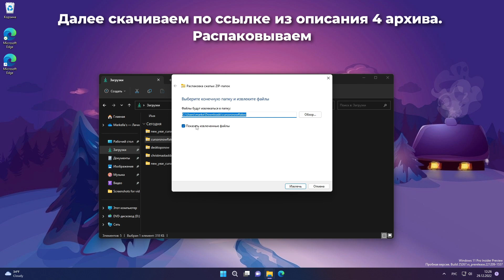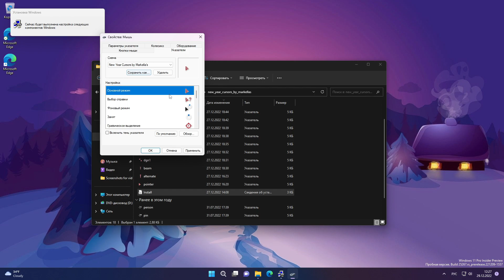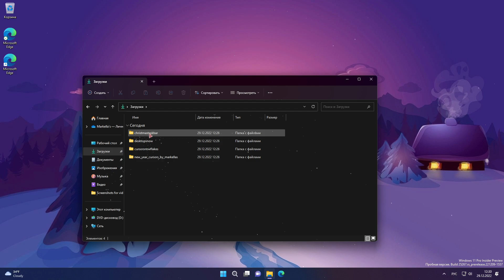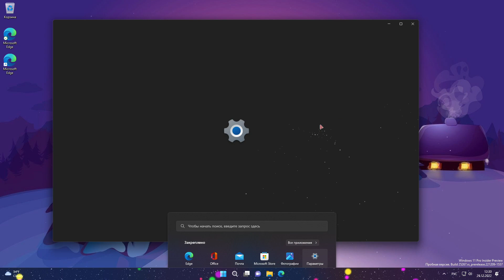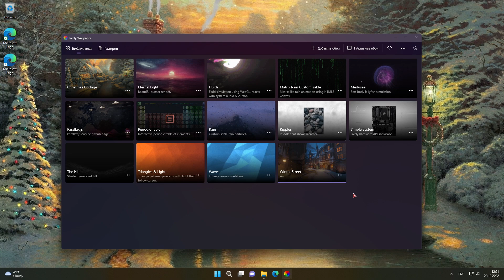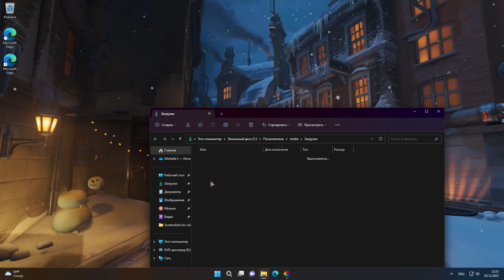Новогодняя Windows! | Новогодняя кастомизация Windows 11/10/8/7 | С Новым годом!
В этом фановом видео - небольшая прикольная новогодняя кастомизация Windows 11, Windows 10 и многих других более старых версий (подходит короче для очень многих людей)

Правда не переборщите, а то ваш процессор такое не одобрит)

Всех с Новым годом, наступающим или уже наступившим!

⌚ Таймкоды:
0:00 О чем видео
0:16 Обои
0:34 Архивы для кастомизации
0:47 Курсоры (мною сделанные)
1:29 Украшения Windows
3:11 Один неприятный ньюанс
3:38 Живые обои!
5:19 С Новым годом!

🎶 Музыка из этого видео:
Snowflake - BatchBug 🇩🇪
Winter magic - Roa